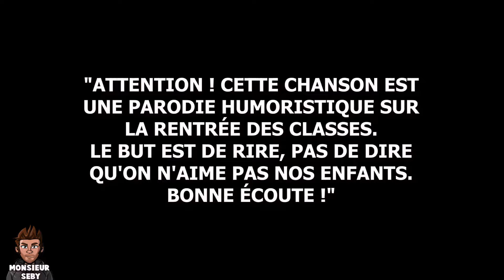LA CHANSON DE LA RENTRÉE (VERSION PARENTS)